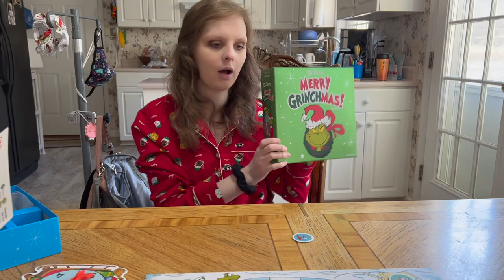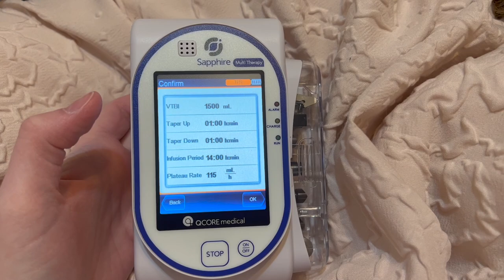We Wish You A Merry Christmas & A Happy New Year!